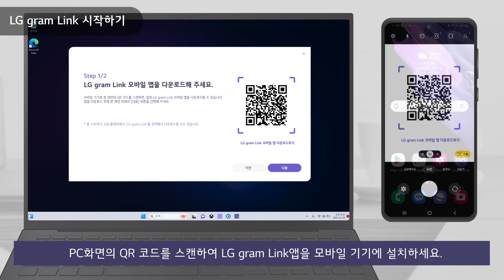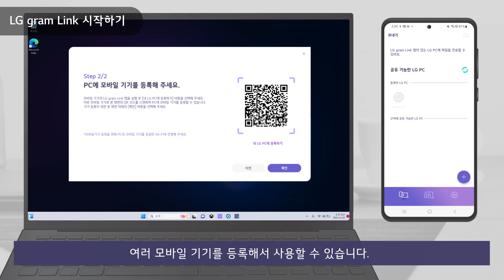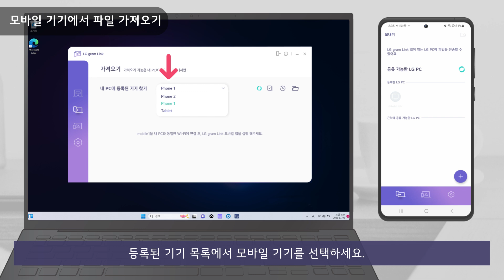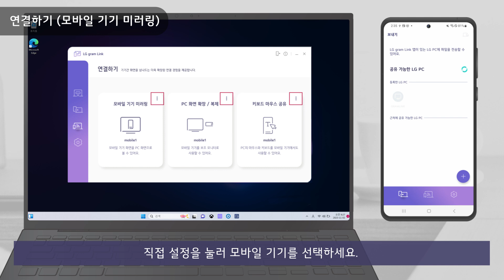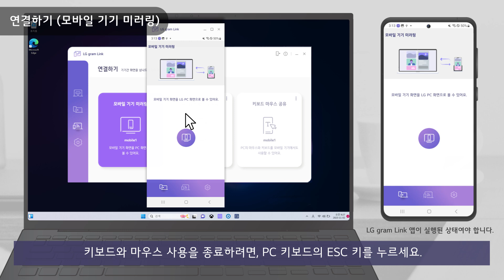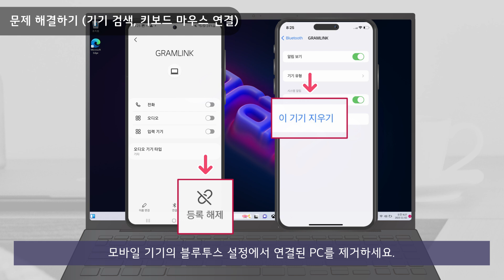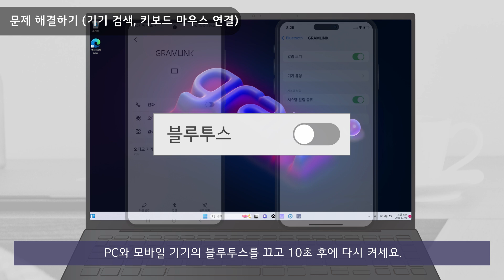LG PC - LG gram Link 둘러보기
LG gram PC와 모바일 기기간 파일 전송 뿐 아니라 미러링, 화면 확장/복제, 키보드 마우스 공유 등 연결성 기능을 제공합니다.
또한 PC의 사진, 동영상을 자동 분류하여 키워드로 검색하고 전송할 수 있습니다.

00:00 LG gram Link 시작하기
01:28 PC에서 파일 보내기
02:22 모바일 기기에서 파일 보내기
02:46 모바일 기기에서 파일 가져오기
03:29 연결하기(모바일 기기 미러링)
04:02 연결하기(PC화면 확장/복제)
04:08 연결하기(키보드 마우스 공유)
04:27 연결하기(복사/붙여넣기)
05:19 문제 해결하기(기기 검색, 키보드 마우스 연결)